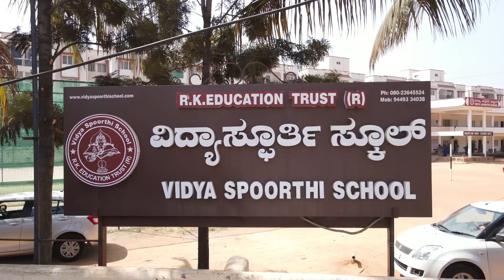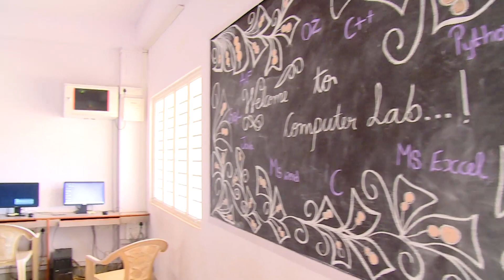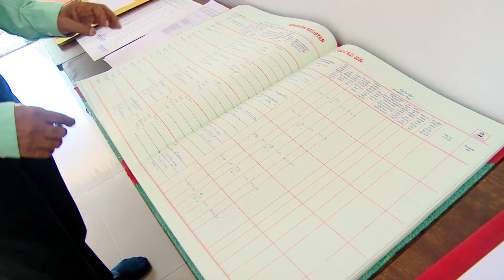VIDYA SPOORTHI SCHOOL CBSE INSPECTION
CBSE Inspection conducted on 20/01/2020 Wednesday.